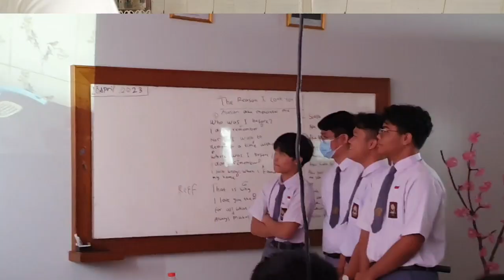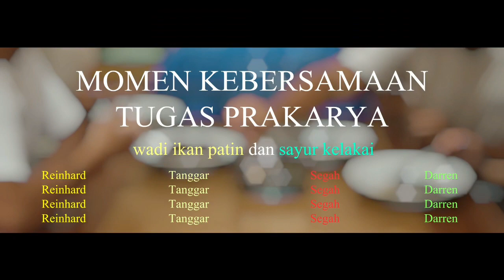JUHU KALAKAI & WADI PATIN (kel 1) kls XI ips